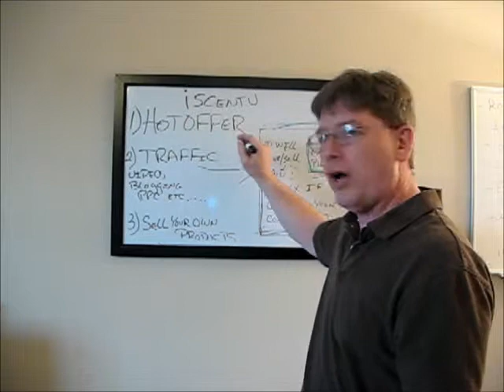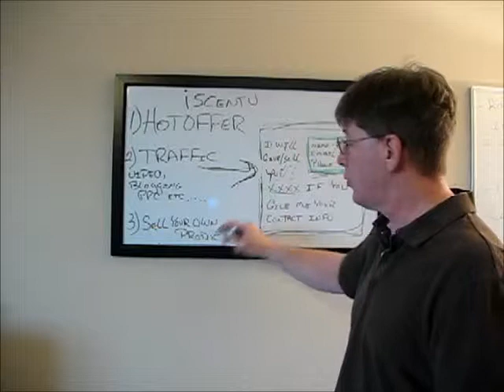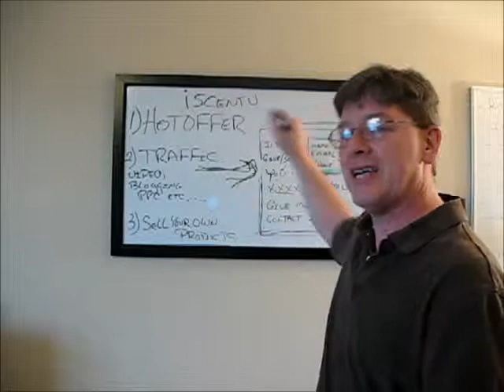3 Step Formula to Build Your iScentU Business Online - Become A iScentU Top Earner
- iScentU 3 Step Formula for Success

In order to have success in your iScentU business you will need to learn how to build your business online.

Online and offline the concepts are the same but the tools used to build your iScentU business are a bit different.

Lets look at the comparison between online and offline.

Connecting with people:

Offline you are calling your friends and family. Or you are meeting new people and adding them to your address book or rolodex. This way you can stay in touch with them and build that relationship.

Online you connect with people either on the social networks, or you drive traffic to a capture page that has an offer on it.

Once they have filled out the form on the capture page they are now on your list. You have now generated a lead.

Your leads go onto your list and your list is your online rolodex or address book. This way you can now continue to communicate with them and build that relationship.

The only difference is in the way it is done.

Once you have your offer then you need to drive traffic to that offer. The more eyeballs you can get on the offer the more people will take you up on your offer.

How do you drive traffic?

You will need to learn a marketing strategy.

There are a bunch of marketing strategies and they all work, but a few of them are, video, blogging, PPC, solo ads, etc...

The 3rd and final step in the formula to build your iScentU business, and this is what will make you a lot of money, is to sell your own products up front in order to collect your prospects contact information.

The tools and system Mary and I use has all the capture pages created for you and there are also products that you can sell and keep 100% of the profits.

This is crucial for funding your iScentU business. The more money you can make from selling products to your prospects then the more money you have to fund your continuing marketing for your iScentU business.